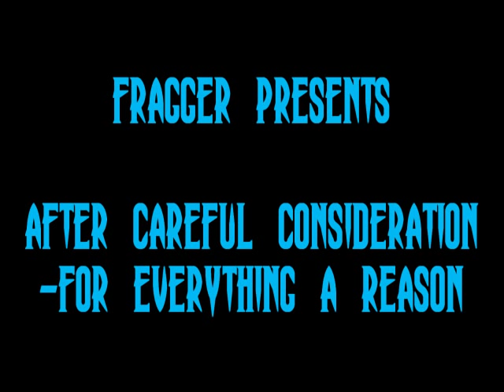After Careful consideration - For everything a reason